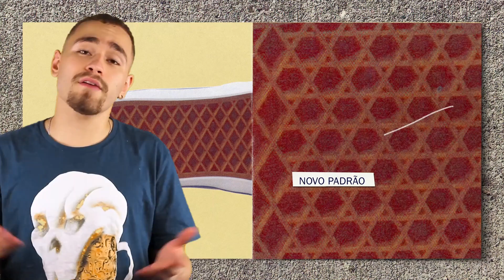LANÇAMENTO!!! VANS AUTHENTIC SKATE CLASSICS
Hoje 13/04 é o lançamento oficial da linha Skate Classic da Vans, e você já encontra o Authentic aqui na Back Wash clicando aqui nesse

Se você mora em Curitiba compre também em nossas lojas físicas. Chame no Whatsapp para mais informações ou para comprar via motoboy:

    ► Rua Xv de Novembro: (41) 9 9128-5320
    ► Shopping Estação: (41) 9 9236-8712
    ► Shopping Mueller: (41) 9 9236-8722
    ► Shopping Palladium: (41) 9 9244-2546
    ► Shopping Jardim das Américas: (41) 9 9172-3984
    ► Shopping São José: (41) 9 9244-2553
    ► Park Shopping Barigui: (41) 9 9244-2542

Tênis Vans; Tênis Vans Authentic; Lançamento Vans; Vans baixinho; Tênis Vans clássico;